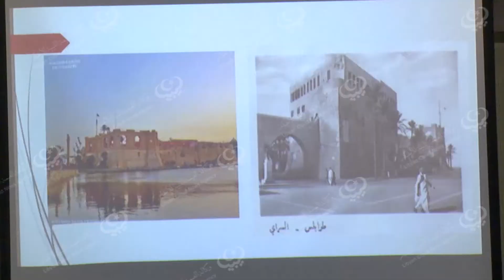ندوة عن العلاقات الليبية الأمريكية ببن الماضي والحاضر والمستقبل lcna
نظمت جمعية الصداقة الليبية الأمريكية مساء الأحد العاشر من ديسمبر، ندوة عن العلاقات الليبية الأمريكية بين الماضي والحاضر والمستقبل، بحضور مدير المعهد الدبلوماسي بوزارة الخارجية، مركز بحوث الطاقة، المؤسسة الوطنية للنفط، المركز الليبي للمحفوظات، مفوضية المجتمع المدني، المركز الوطني لدعم القرار، جامعة طرابلس، الشركة الليبية الأفريقة القابضة، قوة مكافحة الارهاب، مكتب التخطيط بوزارة الخارجية، إدارة التعاون الدولي برئاسة الوزراء.
شارك الحضور بمجموعة من الورقات تحدثت عن مجموعة أفكار ومدى امكانية التعاون والاستفادة في الجوانب الاقتصادية والاستثمارية والاجتماعية بين ليبيا وأمريكا ولا يقتصر على دعمها في مكافحة الإرهاب و تنظيم (داعش) فقط، وان يتم تفعيل الاتفاقيات في جميع المجالات الأخرى.